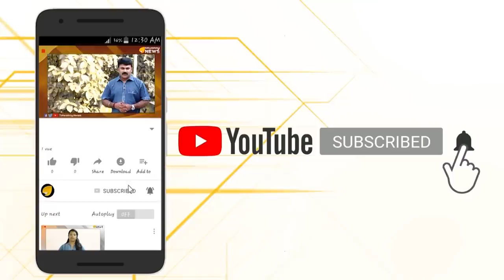കണ്ണ് തുറന്ന് കാണൂ…കാത് തുറന്ന് കേള്‍ക്കൂ… ഇതാണ് അമിത് ഷാ പറഞ്ഞ ഭോലാ സംഭവം…